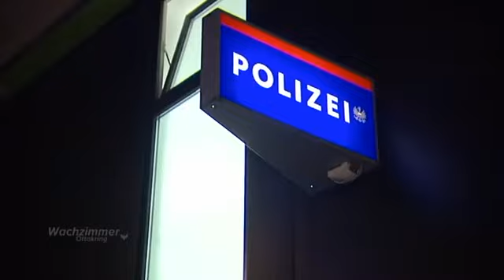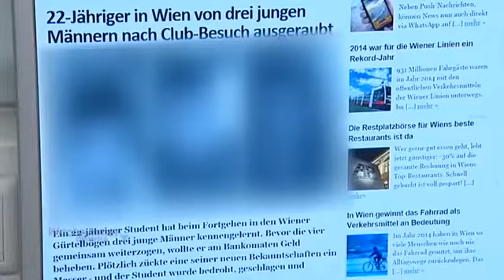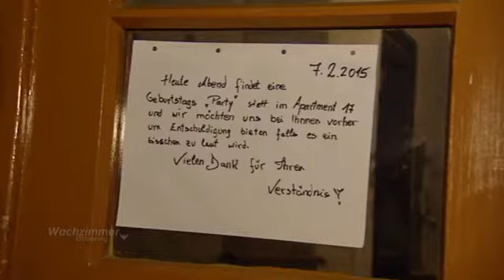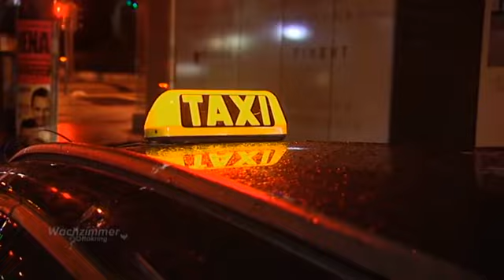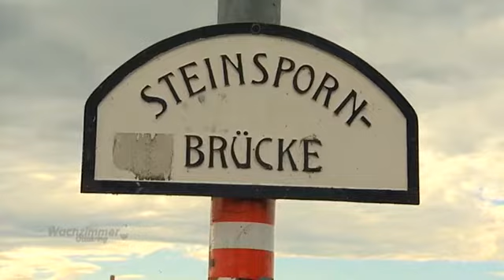GEFÄLSCHTE PÄSSE und HÄUSLICHE GEWALT 😳 Viel los auf der Wache! | 2/2 | Wachzimmer Ottakring | ATV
In dieser Folge: Ein gefälschter Reisepass, ein Geständnis und ein Einbruchsversuch in einer Kleingartensiedlung.

Um keine weiteren Folgen von "Wachzimmer Ottakring" zu verpassen: Nicht vergessen, an der Abo-Glocke zu klingeln! 🔔🚨

Das Polizei-Format "Wachzimmer Ottakring" begleitet Kontrollinspektorin Karin W. und Abteilungsinspektor Christian K. bei ihren täglichen Einsätzen im 16. Wiener Gemeindebezirk Ottakring. Diebstähle stehen hier genauso an der Tagesordnung wie Drogendeals, Körperverletzung oder Lärmerregung. Und auch mit Unfällen und Verkehrskontrollen hat das Ottakringer Erfolgsduo alle Hände voll zu tun. ATV liefert mit "Wachzimmer Ottakring" außerdem einen Einblick in den Alltag einer Polizeiinspektion und zeigt, was sich vor und nach den Amtshandlungen auf der Dienststelle abspielt.